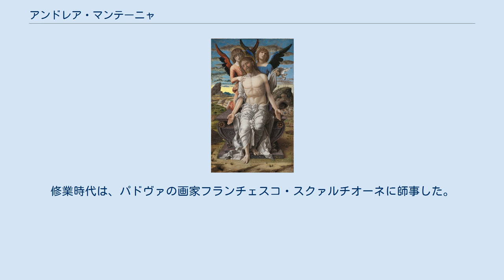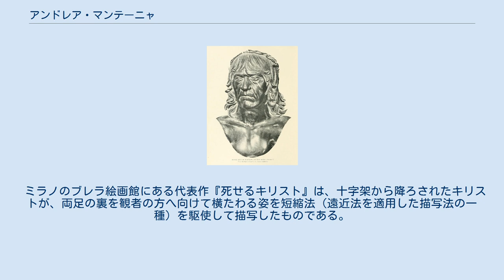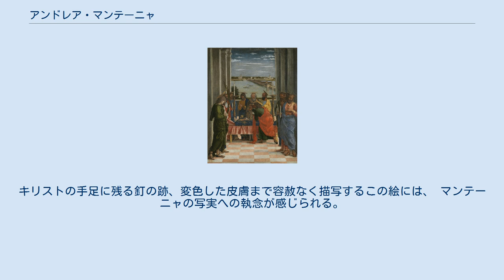アンドレア・マンテーニャ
アンドレア・マンテーニャ（Andrea Mantegna, 1431年 - 1506年9月13日）は、イタリアルネサンス期の画家、版画家。
 ゴシック期、ルネサンス期のイタリアの絵画は、都市ごとに独自の発達をとげ、シエナ派、ヴェネツィア派などと都市の名を冠して分類される。
マンテーニャはパドヴァ派の代表格と見なされる画家である。
 1431年、パドヴァ近郊のイーゾラ・ディ・カルトゥーロ（現在はピアッツォーラ・スル・ブレンタに属する）に生まれる。
修業時代は、パドヴァの画家フランチェスコ・スクァルチオーネに師事した。
マンテーニャは、画家ヤコポ・ベリーニの娘と結婚しており、有名な画家兄弟のジェンティーレ・ベリーニおよびジョヴァンニ・ベリーニは義兄弟にあたる。
1450年、ロドヴィコ・ゴンザーガ侯の招きでマントヴァへ移り、1460年以降はマントヴァ侯ゴンザーガ家の宮廷画家として過ごす。
また、1471年以降1480年ころにかけてビュランで銅版を直接彫るエングレービングという銅版画を制作した。
 遠近法を駆使した厳格な画面構成、ごつごつした硬質な線描、彫刻的な人体把握など、イタリア・ルネサンスの画家たちのなかでも異色の作風を示す。
マンテーニャが活動した15世紀後半にはすでに油彩技法が普及しており、彼と同世代の画家で義兄弟でもあるジョヴァンニ・ベリーニも油彩画を描いているが、マンテーニャは伝統的な画材であるテンペラをもっぱら用いた。
 ミラノのブレラ絵画館にある代表作『死せるキリスト』は、十字架から降ろされたキリストが、両足の裏を観者の方へ向けて横たわる姿を短縮法（遠近法を適用した描写法の一種）を駆使して描写したものである。
キリストの手足に残る釘の跡、変色した皮膚まで容赦なく描写するこの絵には、 マンテーニャの写実への執念が感じられる。